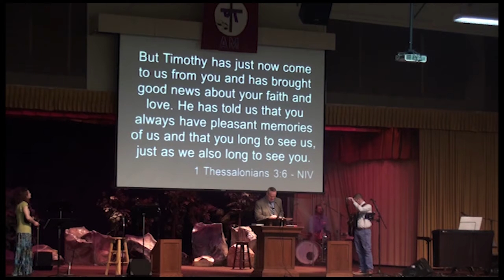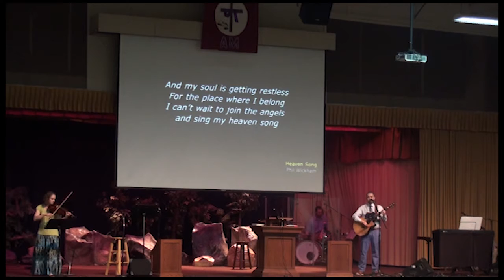Berean Worship Service 03-31-2019